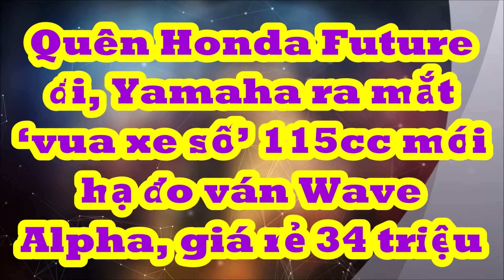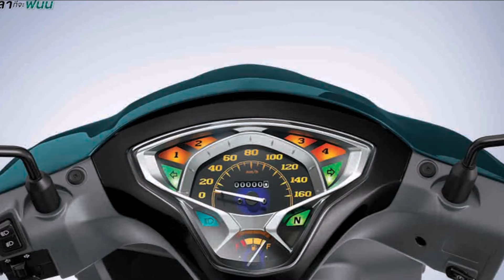Quên Honda Future đi, Yamaha ra mắt ‘vua xe số’ 115cc mới hạ đo ván Wave Alpha, giá rẻ 34 triệu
Yamaha vừa chính thức ra mắt ‘tân binh’ xe số 115cc mới có thiết kế đẹp lấn át Honda Future và Wave Alpha, xe có mức giá chỉ 34 triệu đồng.